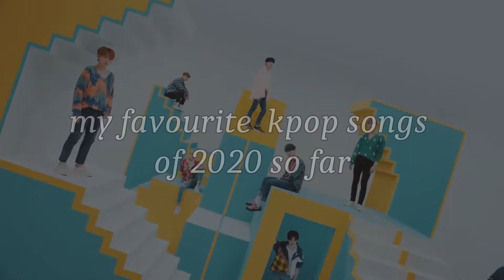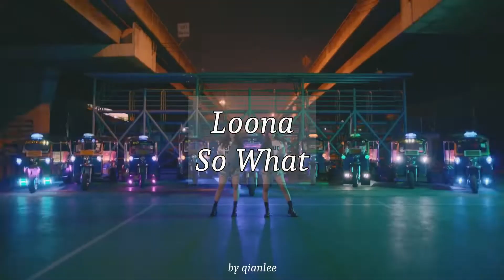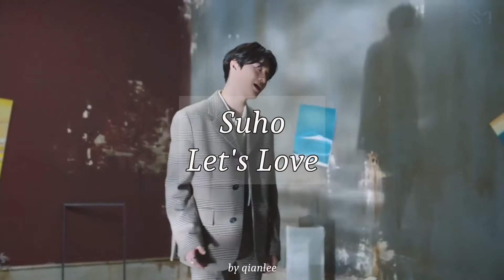my favourite kpop songs of 2020 (so far)~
[ ♪  INTRO ♪  ]
UP10TION - Your Gravity
 ✿ [ Bio ] ✿

I hope you like this video. For more please checkout my channel ^~^

 ▽△ Links▽△
✿[ Amino ]✿ .

 ▽△Other things▽△
 ✂ Programm's: AudaCity/VideoPad